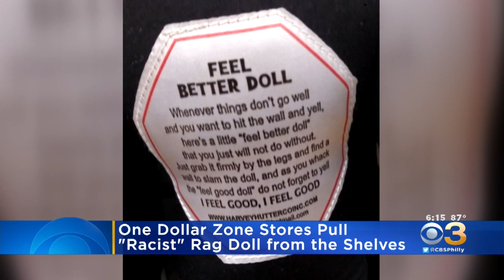'Feel Better' Doll Causing Controversy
Some consider the doll to be racist.